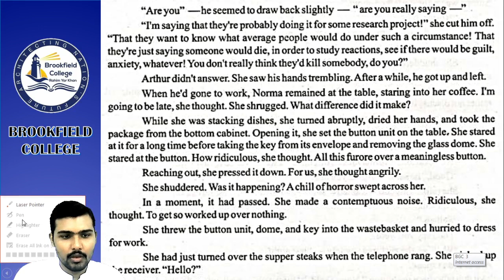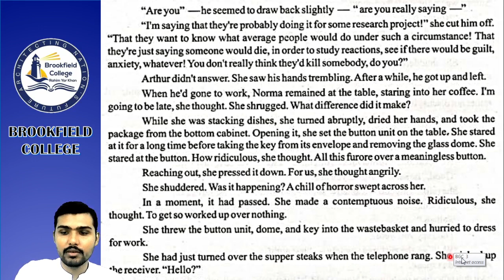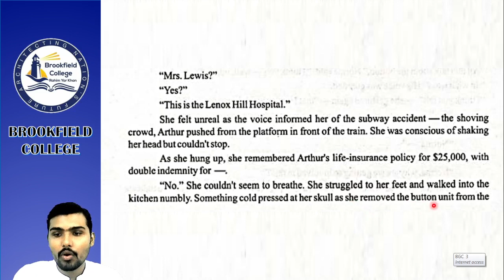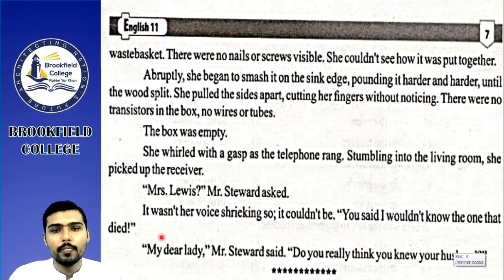English Lecture # 05,inter part 1